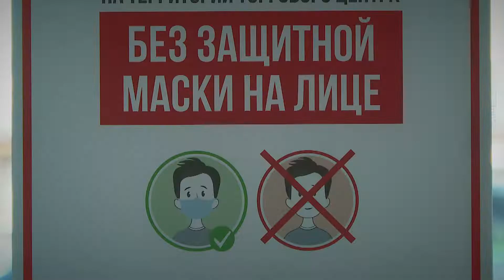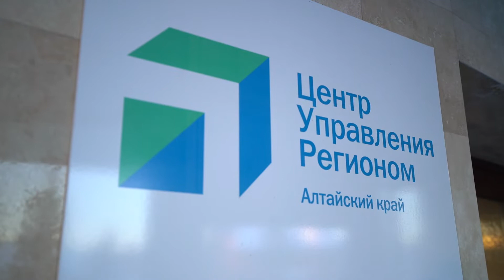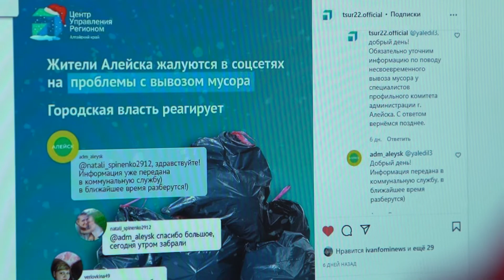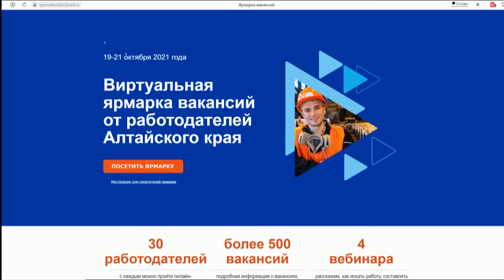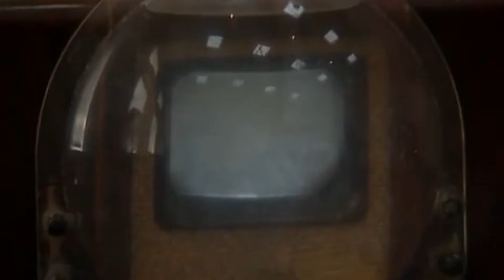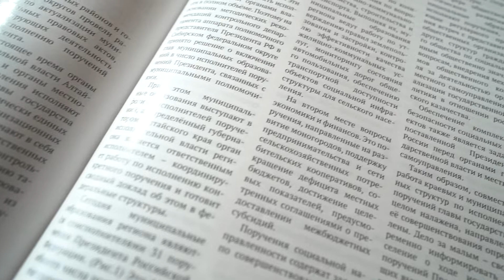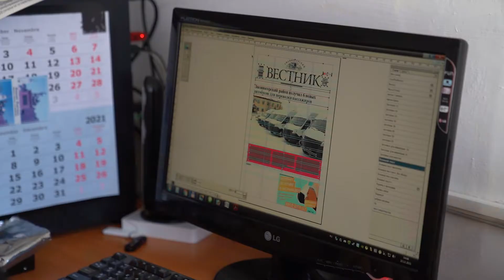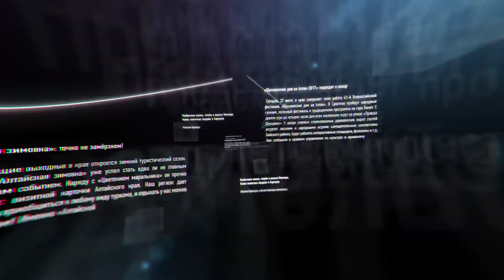ДЕНЬ ПЕЧАТИ 2022 АКЗС